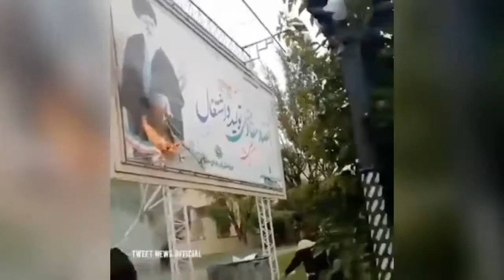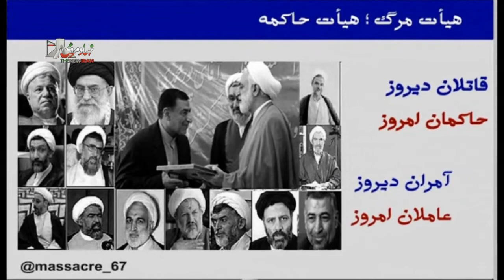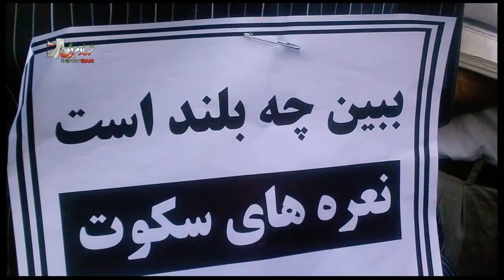دیگر نمی شناسمت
دیگر نمی شناسمت ای خاک پاک ها
ای گوهر نهفته به  زیر مغاک ها

دیگر نمی شناسمت ای خاک پرغرور
ای خاستگاه ناب ترین قصه های نور

اینجا کجاست؟ خاک غمستان تازی است
این غمکده، همان وطن سرفرازی است؟

باور کنم‌ تویی و چنین تلخ‌ حالتی؟
تصویر غم گرفته به قاب جهالتی؟

این نسل توست بر سر و بر سینه می زند؟
خود را به سوگ قصه ی دیرینه می زند؟

این پرچم سیاه به دوشت چه ‌می کند؟!
وین ناله های درد خموشت چه می کند؟

این شعله ی پلید مخدر ز خاک توست؟
افیون و بنگ و شیشه و دارو خوراک‌ توست؟

روییده از تو جنگل خونبار دارها
کفتارها نشسته کنار مزارها

این خاک توست، خاک نگاه غریبه ها
محروم ‌از نگاه محبت حبیبه ها؟

زان سوی گور خالی و خونین ‌پلاک ها

باور کنم که جام جمت را ربوده اند؟
در خیمه های جهل، جوانان غنوده اند؟

این بانگِ «مرگ بر همه عالم» شعار توست؟
نفرین مرگ، جلوه ‌گهِ اقتدار توست؟

باور کنم که‌ همدل اهریمنان شدی؟
با شعر مرگ، دشمن جان جهان شدی؟

باور کنم تو خانه ی مردی چو بابکی؟
باور کنم که ‌خاک ستم سوز مزدکی؟

رستم کجاست؟ رخش چه‌ شد؟ افتخار کو؟
آن نعره های غیرت ایران تبار کو؟

باور کنم‌ ز داد و دهش دور گشته ای؟
تزویرگر سرای زر و زور گشته‌ای؟

باور کنم فرارِ غم‌انگیز عشق را؟
مرگ‌ بهار و‌ دیدن ‌پاییز عشق را؟

دیگر نمی شناسمت ای خاک بی فروغ
زان سوی دیو دزدی و اهریمن دروغ

این‌ منجلاب فقر همان خاک ‌کورش است؟
این فوج تن فروش تبار سیاوش است؟

اینجا خبر ز شادی و ‌چنگ و چغانه ‌نیست
دیگر خبر ز باده ی پاک مغانه‌ نیست

واعظ فراز منبر وهم‌ و جهالت است
قاضی اجیر حاکم‌ و دور از عدالت است

دیگر نمی شناسمت ای مام میهنم
ای ذوق شعر ‌گفتن ‌و شوق شنیدنم

باور نمی کنم که‌"امید"ت به باد رفت
وان نغمه‌های شور و نویدت ز یاد رفت

دیگر نمی شناسمت ای خانه ی امید
دیگر نمی شناسمت ای سر به زیر بید

باشد که ‌باز خطه ی نام آوران شوی
ایران‌ پاک! بت شکن باستان شوی...

استاد بادکوبه ای